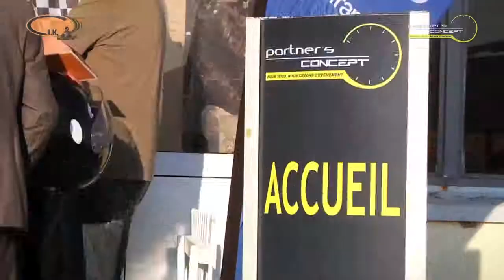Vidéo produit : le karting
Une vidéo produit réalisée en collaboration avec Partner's Concept pour présenter leur championnat inter-entreprise de Karting proposé aux sociétés sarthoises.